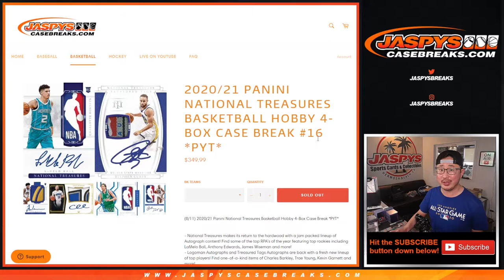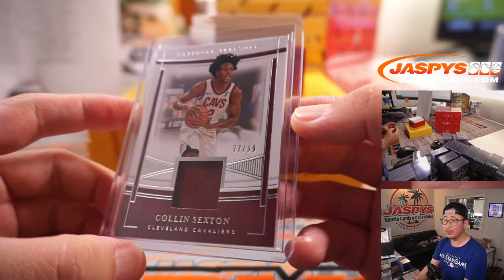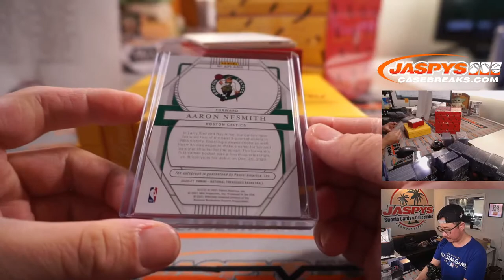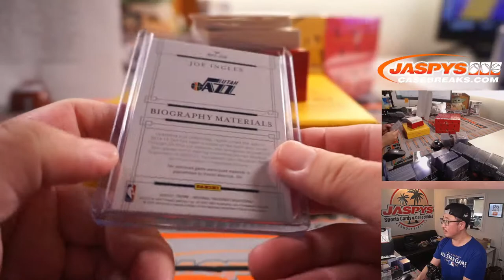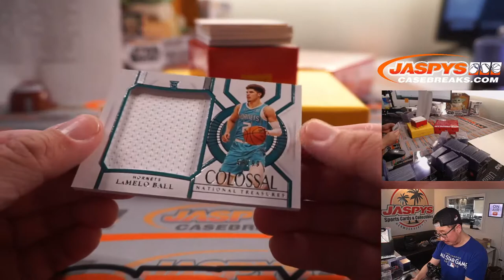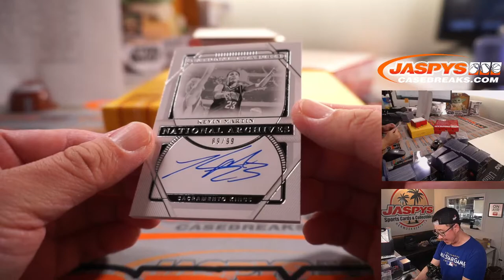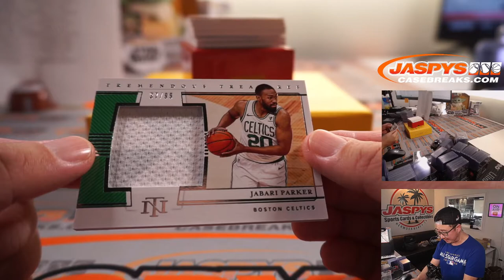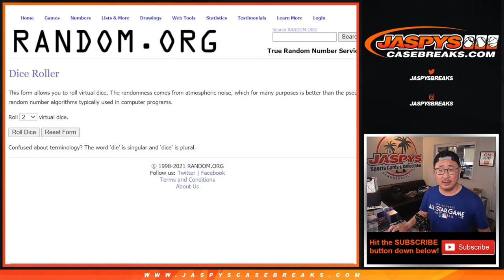W, 09.01.21 // 2020/21 PANINI NATIONAL TREASURES BASKETBALL HOBBY 4-BOX CASE BREAK #16 *PYT*